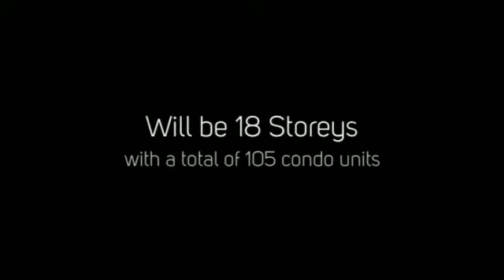Bathurst & St. Clair Condos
Bathurst & St. Clair Condos is a new preconstruction condo development by Lash Group of Companies located at 1486 Bathurst Street in Toronto (Bathurst/St.